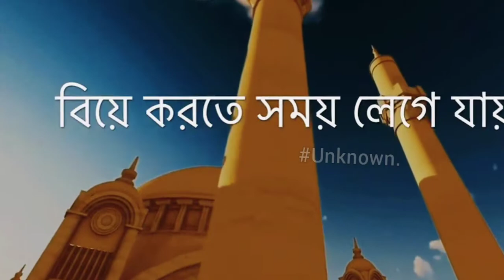অল্প বয়সে বিয়ে করলে বিভিন্ন ফিতনা থেকে দূরে থাকা যাই।